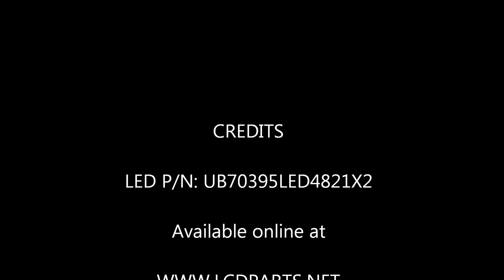M190EG01, Part 2 of 3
Instruction for installing Sunlight Readable UB70 Series LED backlight kit (P/N: UB7095LED4821X2) in AUO M190EG01 19 inch Industrial LCD screen.